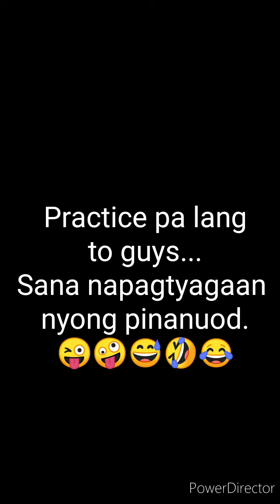My first Vlog! 😁😆😅🤣😂😜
Hi guys, super nakakahiya toh pero practice makes perfect daw kono😂...Kaya nagpractice ako sa labas ng bahay...Super nabubulol ako kasi di ako sanay humarap sa camera...iba pala ang feeling yong conscious ka between how you look in the camera while thinking what you are going to say..kaya pala ung iba may script.

Nagvideo ako na di pa ako naligo tapos may sipon ako guys kaya hinahabol ko ang hininga ko kasi nakamask din...

I hope you have time to watch guys...kahit di maganda ang vlog ko..pagtyagaan nyo na please 😘😘😘 🥰😍🤩

God bless..😘😘😘

Love love Jzle😁🥰